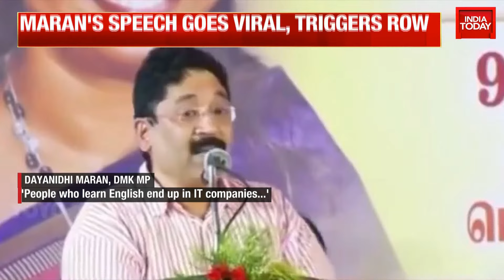DMK MP Dayanidhi Maran News LIVE | DMK MP Sparks Row | Dayandhi Maran's Comment On U.P, Bihar LIVE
DMK MP Dayanidhi Maran triggered a row after he said Hindi speakers from Uttar Pradesh and Bihar who come to Tamil Nadu end up doing construction work or cleaning roads and toilets. An old clip of the DMK MP's remark has gone viral and was shared by BJP National Spokesperson Shehzad Poonawalla, who slammed INDIA bloc leaders from the two states for not speaking against the DMK MP. In the old clip, Maran compared people who learnt English and those who only learnt Hindi and said the former end up in IT companies while the latter do menial jobs. Reacting sharply to DMK MP's remarks on people from Bihar, BJP MP from Patna Ravi Shankar Prasad asserted that DMK leaders should stop insulting people of Bihar. "People of Bihar are forced to go there because of the condition of the state under Nitish Kumar, who is a member of their INDI alliance," BJP MP said.
Shehzad Poonawalla accused the INDIA bloc of trying to divide the people of the country along the lines of caste, language and religion and slammed the alliance's "inaction" against the DMK MP. "Once again an attempt to play the Divide and Rule card," Poonawalla wrote on X (formerly Twitter).